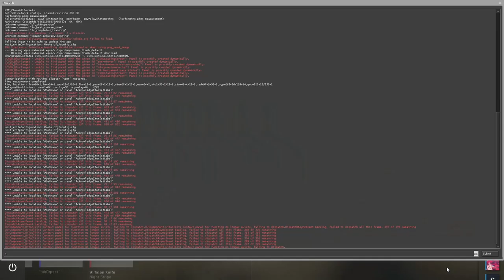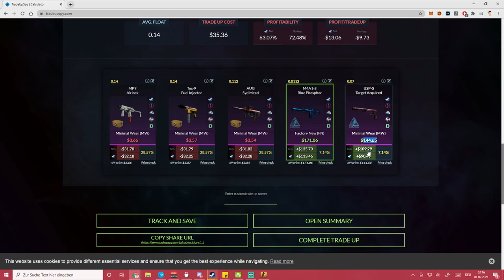its not stoping....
and AGAIN we hit some insane trade-ups this actually is kinda rigged xDD should I do a 10% Poseidon?